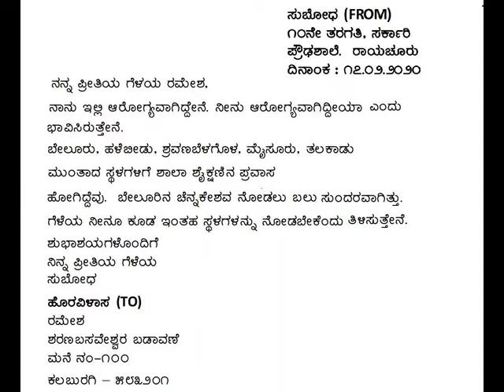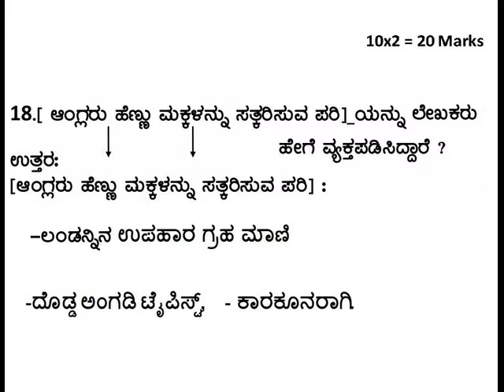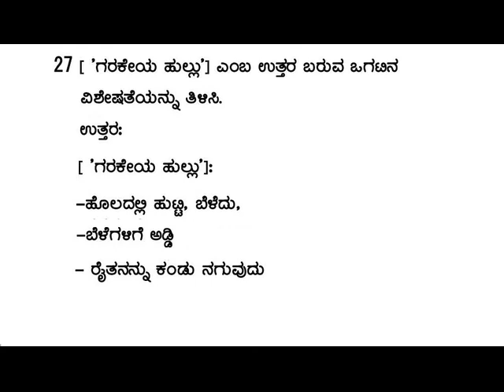SSLC 2020 Kannada 1ST Language. ಕನ್ನಡದಲ್ಲಿ 35 ಅಂಕ PASS MARKS ಹೇಗೆ ಗಳಸಬೇಕು?.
SSLC 2020 Kannada 1ST Language.  ಕನ್ನಡದಲ್ಲಿ ೩೫ ಅಂಕ ಹೇಗೆ ಗಳಸಬೇಕು? ಮುಖ್ಯವಾಗಿ for Deaf (ಕಿವುಡರಿಗಾಗಿ).